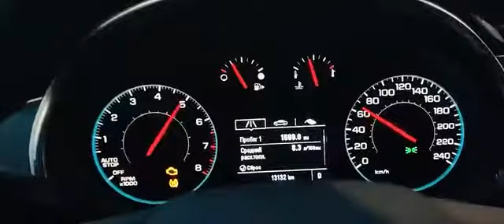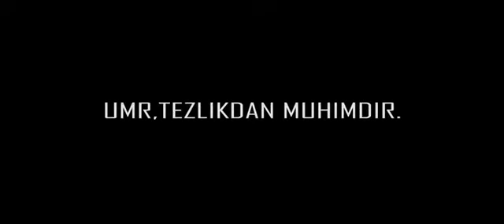Umr — tezlikdan muhimdir!